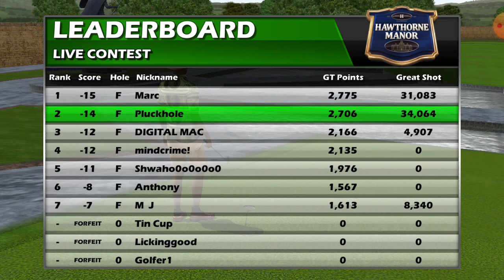Golden Tee Mobile - Hawthorne Manor Front 9